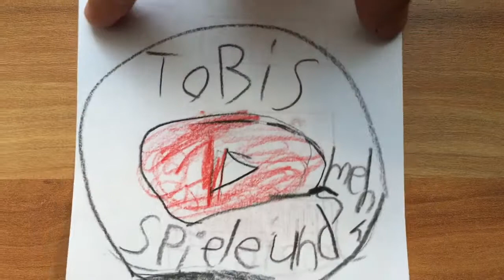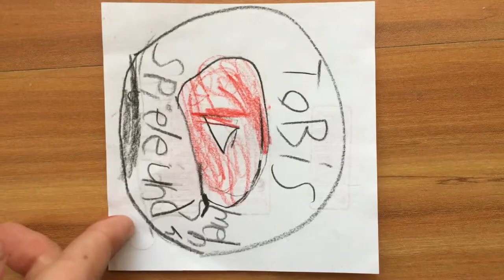Minecraft 3 Rollercoasters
Ich zeige drei Achterbahnen, die ich gebaut habe.